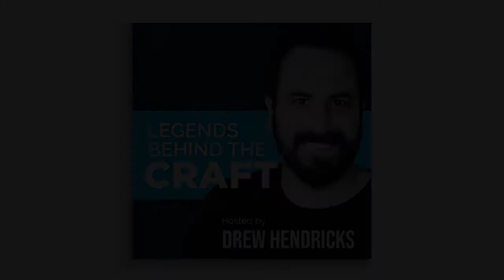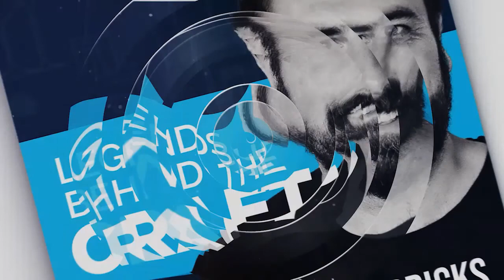Master Your Wine with Bob Paulinski, MW of Stellar Bottles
Bob Paulinski, MW is a Master of Wine and Founder of Stellar Bottles. The Masters of Wine exam is one of the toughest tests in any field, and when Bob passed in 2002, he became the 19th North American Master of Wine since the organization’s start in 1953. His company, Stellar Bottles, is a web-based wine subscription that provides an array of handcrafted wines delivered to your door. The wines are handpicked by Bob to guarantee a pure and delicious experience.

His love of wine started with a 66 Chateau Cantenac Brown while working at a Detroit wine shop, and since then, his palate has expanded to encompass corporate roles with Sam’s Club US and Winn-Dixie. Bob is also an expert in branding, marketing, and independent retail and provides consulting services to help wine businesses achieve their goals.

Here’s a glimpse of what you’ll learn:

• Bob Paulinski, MW talks about his wine startup and the satisfaction of building a brand
• The odyssey of the exam and Bob’s motivation behind the Masters of Wine program
• How running a business sharpened Bob’s palate for traditional wine
• Advice for pursuing the Masters of Wine program
• The corporate and entrepreneurial doors that opened for Bob
• How the millennial generation is evolving the wine industry
• The rise of the private label wine space
• Bob discusses his next project and shares tips to build a successful brand
• What’s in Bob’s cup — and on his shelf?

In this episode with Bob Paulinski, MW
Are you looking to revamp your brand? Do you want to wash off the preconceived notion that you need to know something to enjoy it?

Bob Paulinski, MW is a Master of Wine and has all the bases covered in wine tasting. He believes that wine enhances life and has spent his career dedicated to the innovation of wine. Today, he is here to tell you that you don’t need to know how to play music to enjoy it — and this transcends to wine. Bob knows that for a brand to truly stand out, and have a loyal, solid audience, it needs to have character.

On this episode of the Legends Behind the Craft podcast, Drew Hendricks talks with Bob Paulinski, MW, Founder of Stellar Bottles, about the emotive link between wine and consumption. They discuss using deductive reasoning to discover wine, how to understand and capture the uniqueness of wine, and what is fermenting in the wine industry today.